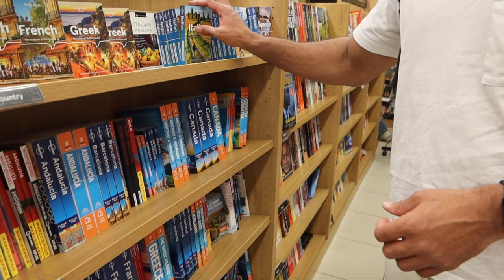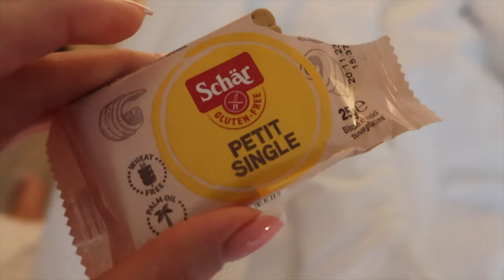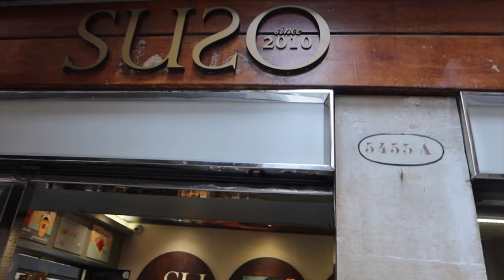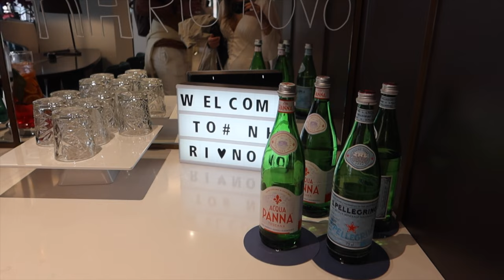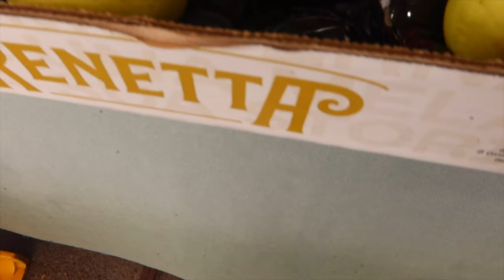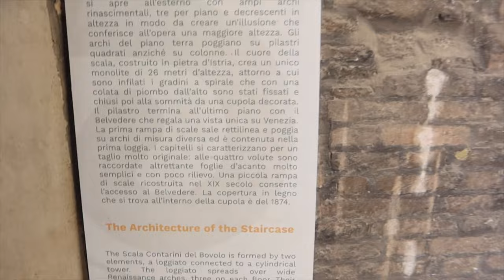48 hours in Venice with my love 🇮🇹 Our 3 Year Anniversary - he made my dream come true!!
Hope you enjoy our Venice Travel Vlog. Here's what we did in 2 days in Venice to celebrate our 3 year anniversary 🥰

Crochet-look vest top
Straight white jeans
Wedge-heeled espadrilles

Willow Long Sleeve Button-Down Maxi Dress

Long jersey skirt
Cropped blazer

Ribbed tube dress
Buckled flat sandals

Jacquemus Scarf

aff links *
FILMED WITH
Canon G7X Mk III